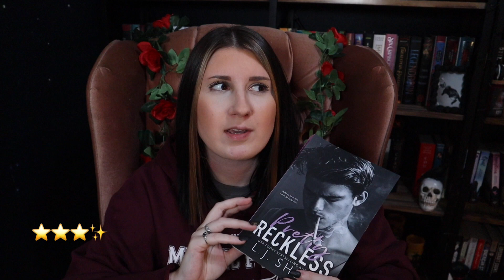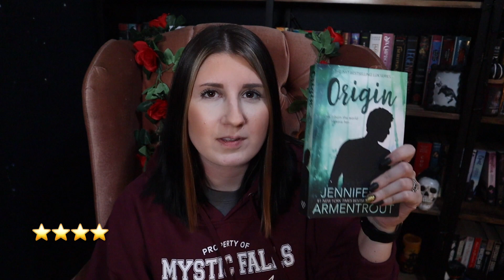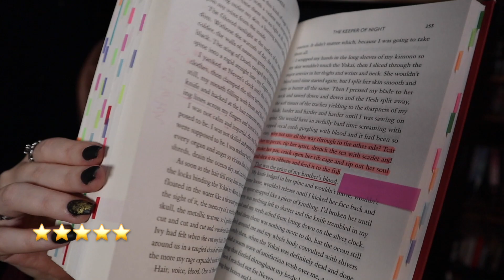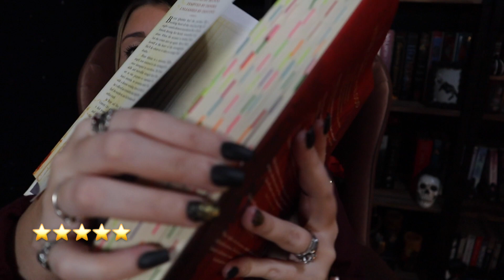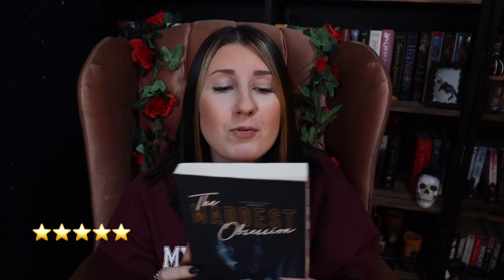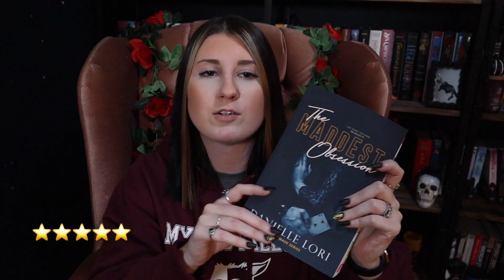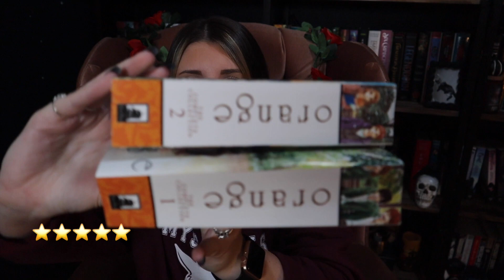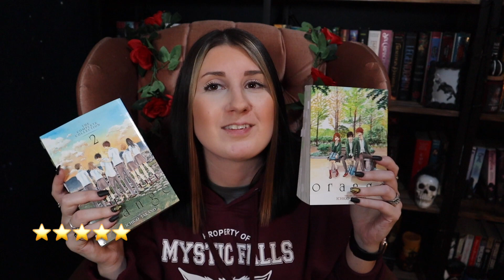books i read in november // some new all time fave books ★ nov 2021 reading wrap up